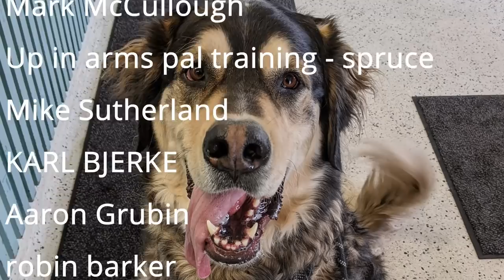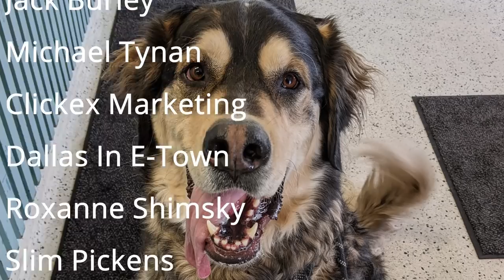What To Do When Your Child Gets Arrested -- A Lawyer Explains